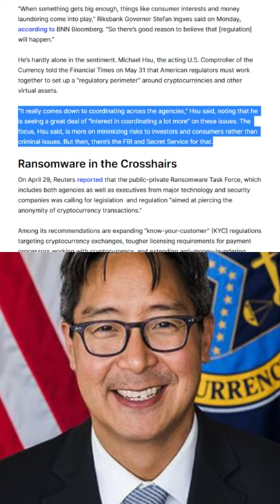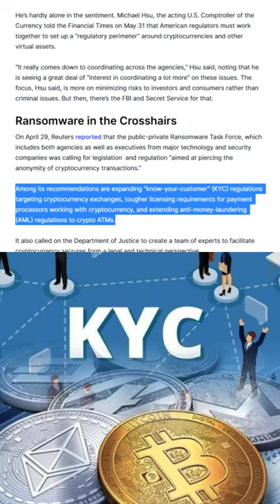Swedish Central Banker Adds to Chorus of Regulators Calling for Crypto Crackdown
Sweden’s central bank governor added his two cents to the growing list of regulators, central bankers and politicians who believe the strict regulation of Bitcoin and other cryptocurrencies is inevitable.

“When something gets big enough, things like consumer interests and money laundering come into play,” Riksbank Governor Stefan Ingves said on Monday, according to BNN Bloomberg. “So there’s good reason to believe that [regulation] will happen.”

He’s hardly alone in the sentiment. Michael Hsu, the acting U.S. Comptroller of the Currency told the Financial Times on May 31 that American regulators must work together to set up a “regulatory perimeter” around cryptocurrencies and other virtual assets.

“It really comes down to coordinating across the agencies,” Hsu said, noting that he is seeing a great deal of “interest in coordinating a lot more” on these issues. The focus, Hsu said, is more on minimizing risks to investors and consumers rather than criminal issues. But then, there’s the FBI and Secret Service for that.

Ransomware in the Crosshairs

On April 29, Reuters reported that the public-private Ransomware Task Force, which includes both agencies as well as executives from major technology and security companies was calling for legislation  and regulation “aimed at piercing the anonymity of cryptocurrency transactions.”

Among its recommendations are expanding “know-your-customer” (KYC) regulations targeting cryptocurrency exchanges, tougher licensing requirements for payment processors working with cryptocurrency, and extending anti-money-laundering (AML) regulations to crypto ATMs.

It also called on the Department of Justice to create a team of experts to facilitate cryptocurrency seizures form a legal and technical perspective.

And that was before a Russian hacker group’s ransomware cyberattack caused the shutdown of the largest fuel pipeline in America, the Colonial Pipeline.